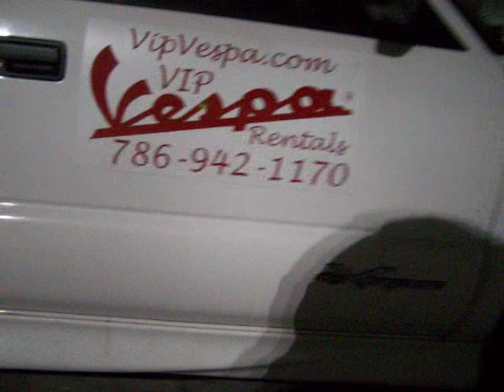My 4-wheel bike on 22" spinners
This is what the underside of my bikes look like before we build a body. This was the underside of a H2 we used for charity rides (150 miles for MS)